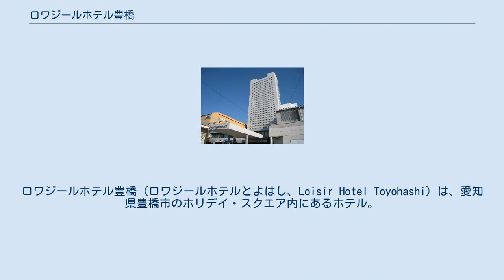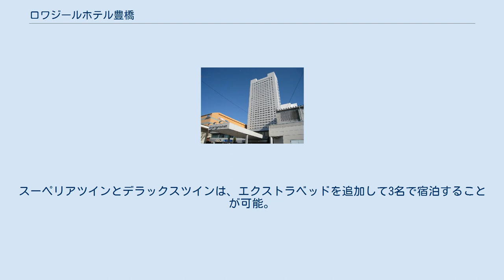ロワジールホテル豊橋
ロワジールホテル豊橋（ロワジールホテルとよはし、Loisir Hotel Toyohashi）は、愛知県豊橋市のホリデイ・スクエア内にあるホテル。
 客室はスイートルームを合わせて全379室、大小19の宴会場がある。
中でもホリデイ・ホールは収容人数が2000名と、中部圏最大級の広さを持つ大ホールであり、最新の音響・照明設備も充実している。
 地元のコミュニティ放送局、エフエム豊橋の送信所としても機能している。
 豊橋でも随一の超高層ビルであり、同市内のほとんどの場所からこのホテルのビルを見ることができるので、ホリデイ・スクエアの位置の目印にもなっている。
 ケモナーのイベントであるJMoF（Japan Meeting of Furries）の会場でもある。
 1981年にホテルクラウンプラザ豊橋が経営するホリデイ・イン豊橋として完成し、1990年にホリデイタワー（地上30階、120m）が完成する。
2000年にJALホテルズとの契約に合わせてホテル日航豊橋と名称を変更する。
 ホリデイ・スクエアの運営会社「ホリデータワー」と同地の不動産所有会社2社は2002年5月に民事再生法を申請したが、同年7月に前例のない預金保険機構からの申立により会社更生法に切り替えられて再建が進められる事態となった（ホリデイ・スクエア#経営再建を参照のこと）。
2004年に企業再生ファンドのローンスターグループがこれらの債権を買い取り、更生計画を完了。
当ホテルについてはローンスター傘下のソラーレ ホテルズ アンド リゾーツの子会社となった。
 同チェーンの「ソラーレコレクション」セグメントの中で、「ホテル日航豊橋」としての運営が継続されていたが、2012年9月に株式会社オータに経営権を売却、これを機にJALホテルズ傘下から離れ、ソラーレホテルズのブランド名である「ロワジールホテル」を使い、2012年11月1日よりロワジールホテル豊橋に改名した。
JALホテルズのブランドのホテルとしては中部地方から完全撤退する形となった。
 和室（3室、定員4名）を除く客室はすべてダブルルームまたはツインルーム仕様であり、定員は2名を基本としている。
スーペリアツインとデラックスツインは、エクストラベッドを追加して3名で宿泊することが可能。
 タワー館 本館